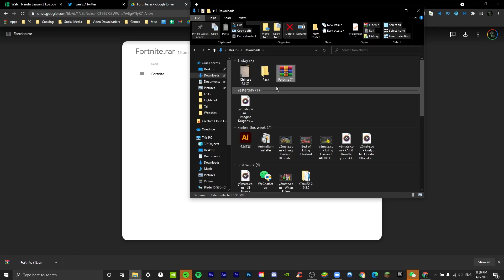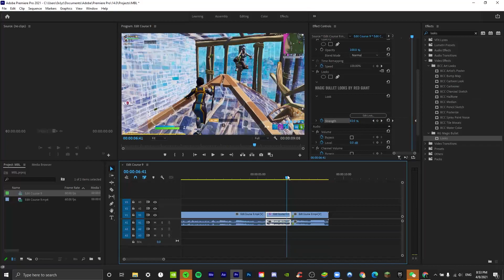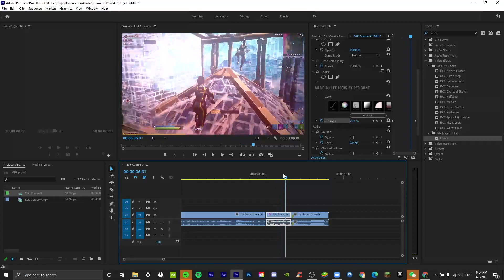All My FREE MBL (mblook) Preset Files (EDIT LIKE DEVOUR MAXI, SACK, QLWLP, YARN)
Here is the link to the MBL Presets these are all the different mblook combos that I have and you can combine these with any of the previous presets I have showed.

These presets will help you edit like devour maxi, and other great overeditors. I hope you like these!

➤ 𝗠𝗬 𝗦𝗣𝗘𝗖𝗦
i7-10750H
RTX 2060
16GB RAM
512 GB M.2 SSD
144hz Display

➤ 𝗠𝗬 𝗣𝗘𝗥𝗜𝗣𝗛𝗘𝗥𝗔𝗟𝗦
🖱️ Razer Viper
🎧Razer Blackshark V2
◼️ Razer Goliath
⌨️ Razer Hunstman Mini